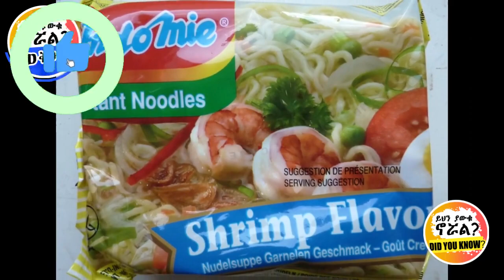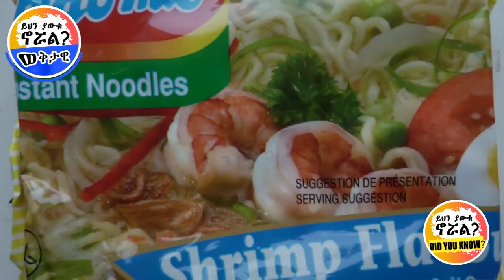ፍቅርሲዝም ባለ'14' ክፍል መኖሪያ ቤቱ ፈረሰበት !! ስለኢንዶሚን የተሰማው አስደንጋጭ ነገር !!| ethiopia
ethiopian entertainment news
🛑    CREDIT   🛑
   The contents in my video  [clip art,photo,video,Background music,Sound effects]  some of them i downloaded from google webs and from YouTube channels, thanks for providing me and is there any problem (if you feel uncomfortable) please contact me first before taking any action

  | ይህን ያውቁ ኖሯል? | ethiopia
ይህ  "ይህን ያውቁ ኖሯል ? " ቻናል በዓለም ዙሪያ ያሉ አስደናቂ እውነታዎችን ወደ እናንተ የምናደርስበት ቻናል  ነው ::  ሰብስክራይብ በማድረግ እየተዝናኑ አዳዲስ ነገሮችን እያዩ ቤተሰብ ይሁኑ

fekersizem | prophet demsash  | ነብይ ደምሳሽ | indomin | ethiopian food
  | ኢትዮጵያዊ | ዘፋኝ | ethiopian rap | ethiopia entertainment news
teddy afro | teddy afro concert | teddy afro concert in israel  | ቴዲ አፍሮ በእስራኤል | ቴዲ አፍሮ | እስራኤል | gosaye tesfaye | ጎሳዬ ተስፋዬ |
 ኢትዮጵያዊቷ  | ሚሊየነሯ | ህፃን አሳዛኙ | ባሏን | ከጎዳና ተዳዳሪነት እስከ ሚሊየነርነት | ethiopia richest |
ለማመን የሚከብድ |   |   menbere aklilu | ተዋይናት
     ይህን ያውቁ ኖሯል? | ethio |
ይህን ያውቁ ኖሯል | ethiopia |   | ኢትዮጵያዊው | ዲያስፖራ | ፊልም | Actress Lidya
| ethiopian millionaires | ኢትዮጵያዊ ቢሊየነሮች | የስኬት ሚስጥር | ስኬት
| The girl  |  አስገራሚ  ክስተት | ጆሞ ታሪኩ
ይህን ያውቁ ኖሯል | | abel birhanu የወይኗ ልጅ 2 |
AYNET VED | አይነት ቪኢዲ |Tedo Royal - ቴዶ ሮያል | አለምን ጉድ ያስባለው | አስገራሚው | አስደናቂ | Abel Birhanu የወይኗ ልጅ 2 | አስገራሚ | አለምን ጉድ ያስባለው | ክስተት | አስደንጋጭ |  አስገራሚ  | አስገራሚው |
Ethiopian | ETHIOPIA TIKTOK | The richest Ethiopian diaspora
ethiopia |    |   | አሜሪካ | asegerami | denkadenk
  | sle hiwot | donkey youtube | ethiopia movies
 | አስደንጋጭ  | donkey tube | ክህሎት | ብታምኑም ባታምኑም| ethiopia music |